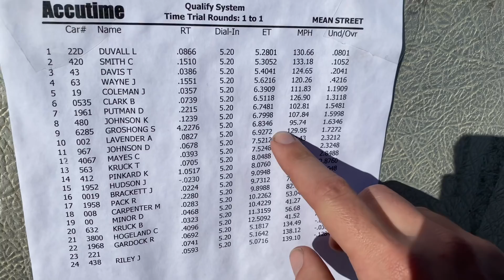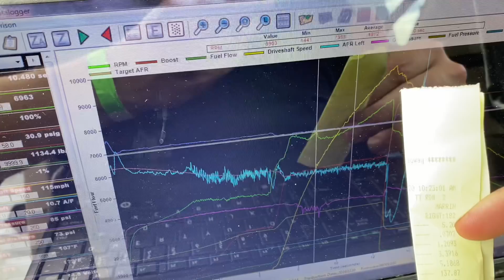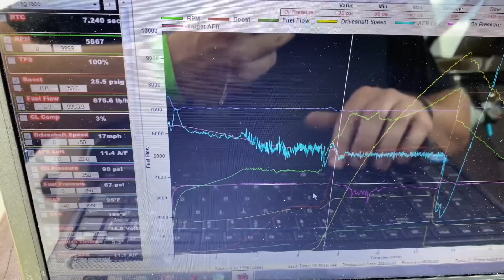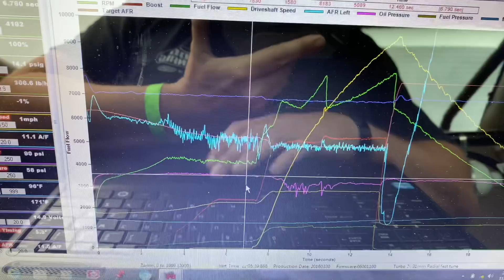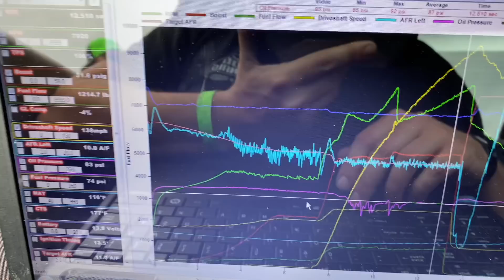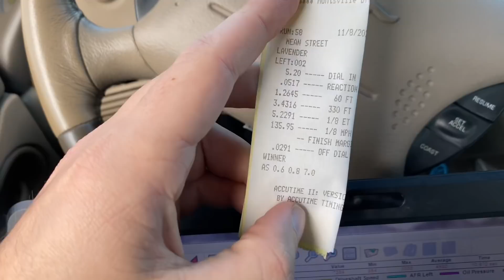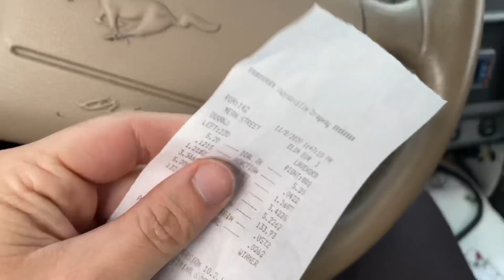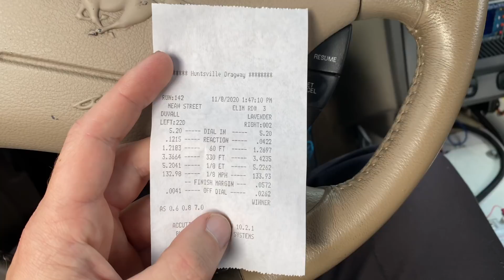The closest racing of my life! Turbo 2v takes on Mean Street at Radial Fest